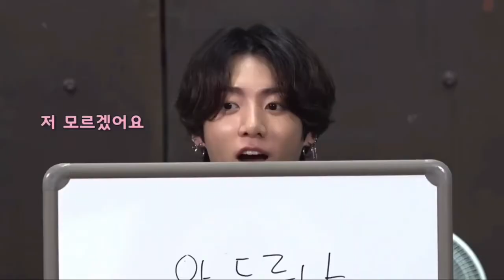BTS Jeon Jungkook-I LOVE YOU-[FMV]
Give our kookie a lot of love and support.

I don’t own the song or the video.I just made an fmv of this song.Wish that you like it.